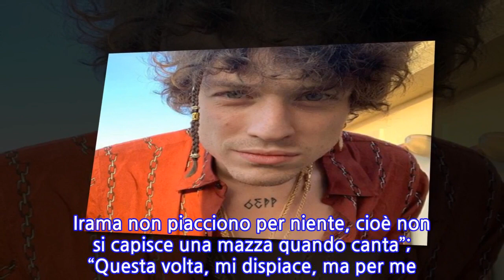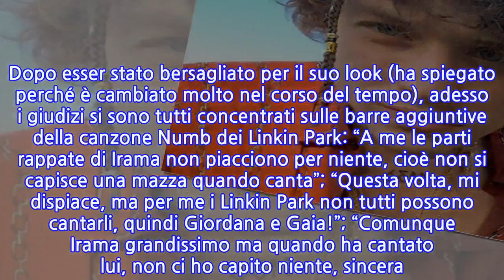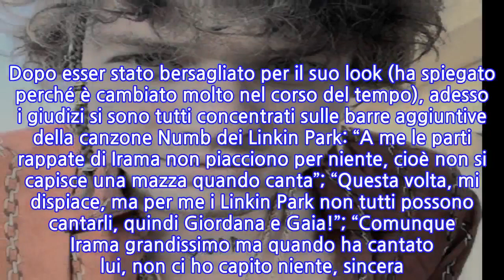Semifinale Amici Speciali diretta, Irama massacrato: cos’è successo al rapper?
Semifinale Amici Speciali diretta, Irama massacrato: cos’è successo al rapper? Irama fa sempre parlare ad Amici Speciali. Azzarda. Lo fa in ogni puntata, ogni volta di più, e ogni persona dice la propria sulle sue esibizioni e sul suo look di certo non comune. Cos’ha fatto questa volta? Il pubblico di Twitter non ha perdonato quella che è stata definita una “storpiatura” del celeberrimo brano dei Linkin Park Numb: ha aggiunto delle barre che, secondo tanti, non c’entrerebbero nulla; c’è stato anche chi ha sottolineato il fatto che le sue frasi fossero incomprensibili: forse per colpa degli acuti di Stash? Le barre di Irama aggiunte alla canzone Numb dei Linkin Park: il pubblico non perdona Il duetto dei The Kolors e Irama ha colpito tutti. Ma c’è stato chi ha criticato non l’intera esibizione, ma la parte in cui Irama ha rappato. Dopo esser stato bersagliato per il suo look (ha spiegato perché è cambiato molto nel corso del tempo), adesso i giudizi si sono tutti concentrati sulle barre aggiuntive della canzone Numb dei Linkin Park: “A me le parti rappate di Irama non piacciono per niente, cioè non si capisce una mazza quando canta”; “Questa volta, mi dispiace, ma per me i Linkin Park non tutti possono cantarli, quindi Giordana e Gaia!”; “Comunque Irama grandissimo ma quando ha cantato lui, non ci ho capito niente, sincera. Però fortissimo uguale”. Ultime curiosità Amici Speciali: semifinale esplosiva! Abbiamo visto Michele Bravi emozionarsi dopo le parole di Maria De Filippi, l’inaspettato ritorno del pubblico (composto da persone particolari) e poi… altra pioggia di critiche per Irama! In molti non gli hanno perdonato la traduzione del testo di uno dei pezzi più famosi degli Aerosmith: “No, Irama che canta I don’t want to miss a thing in italiano non posso accettarlo”.
INFORMATION
• Source: gossipetv